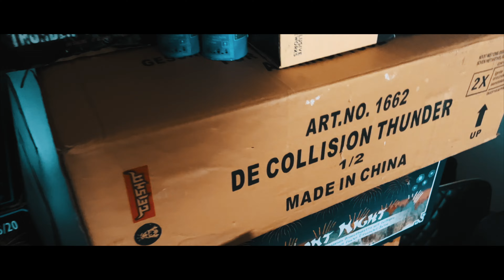Compilatie O&N 2021/2022 INTRO [HEAVY Cinematic 4K. 60FPS]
START WITH A BANG! Dit is The pyrotwinz 2021//2022 vuurwerk compilatie INTRO

LET OP!

Ik ben niet verantwoordelijk voor de gevolgen van onverantwoordelijk gebruik van vuurwerk! gebruik geheel op eigen risico!

ik neem de verantwoordelijkheid over deze video volledig in mij op en alles wat er gedaan moet worden staat in de beschrijving.
mensen hoeven niet te betalen om eventueel mee te doen aan giveaways en voor de rest voldoe ik aan de volgende YouTube Communityrichtlijnen. de link naar de Communityrichtlijnen is

I don't give any illegal stuff away, I take the full responsibility off this video. if I upload a giveaway I describe in the description what to do to win. people don't have to pay to watch my video.

It is not legal to copy my videos and upload it without permission from the owner, if you did it and I discover it the video will be deleted and can damage your reputation and they can delete your channel maybe to. I am not responsibility about what you are going to do with this video, don't try this at home, if you do it it's your own responsibility.

I am a professional and I have the papers to shout legal fireworks.

all rights go to the owner (I) this video is mine and all the documents are all by myself! there is no music or other shit in this video! no copies or something! this is the original document! accept the music from :

REALLY SLOW MOTION ,THIS GUY IS AMAZING ! CHECK THEIR YOUTUBE ACCOUNT OR WEBSITE FOR ANY MUSIC TO PURCHASE !